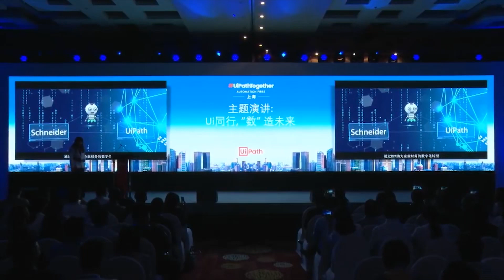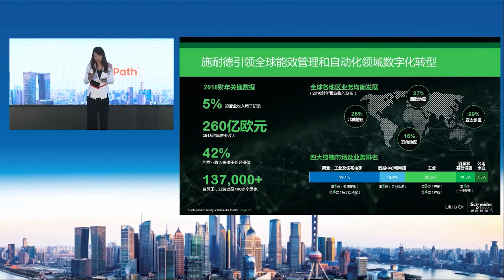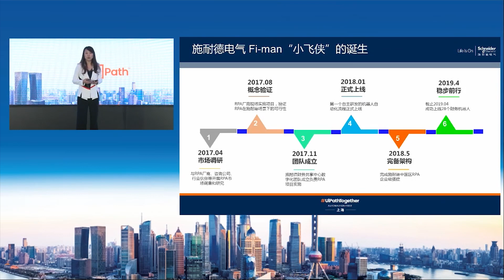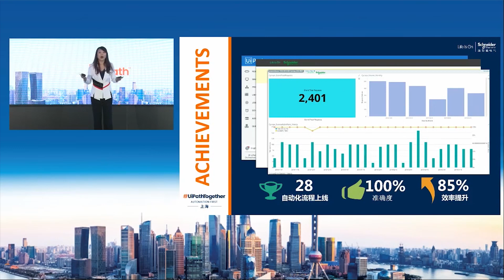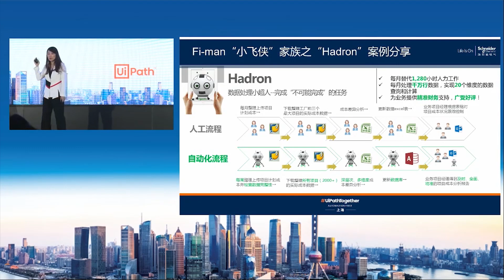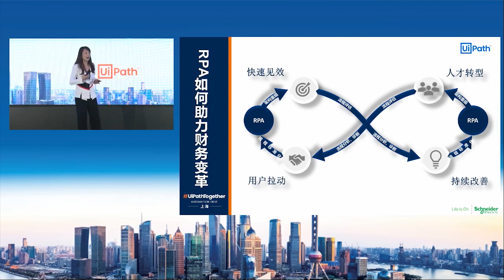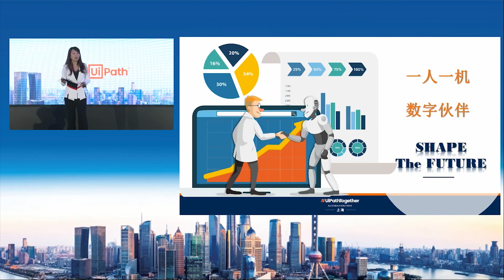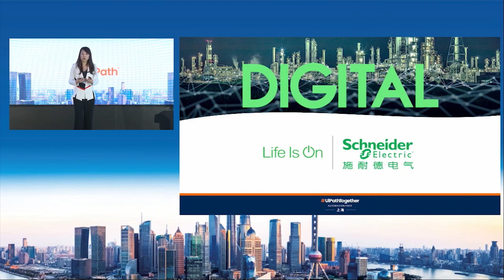UiPathTogether Shanghai 2019: Schneider Electric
Schneider has been working with UiPath since 2017 to accelerate digital transformation using RPA technology. Yi Wang, Director of Finance Shared Services for Northeast Asia from Schneider Electric, took the stage at UiPathTogether Shanghai 2019 to recap the history of this partnership and shared her vision of how RPA would shape the future of work.